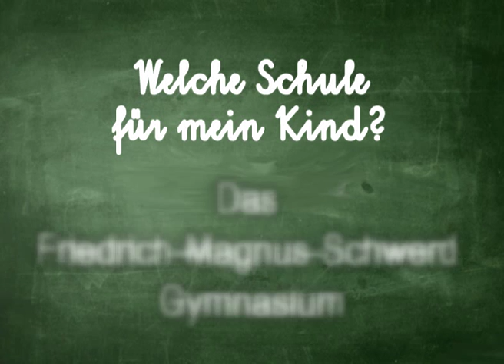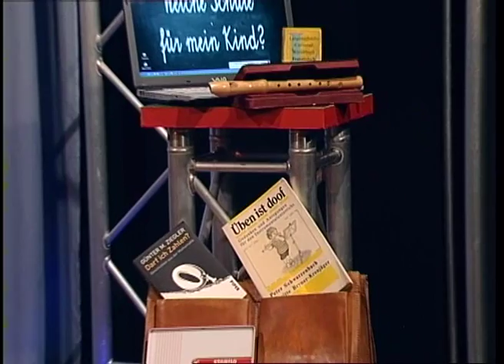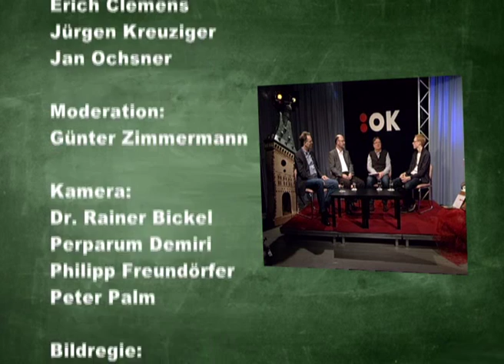Welche Schule für mein Kinde? Das Friedrich-Magnus-Schwerd-Gymnasium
Welche Schule nach der Grundschule?
Moderation: Günter Zimmermann
Mit dabei: ein Vetreter der Schulleitung, Elternvertreter und einem Schüler

Kamera und Technik durch das OK Team
Aufnahmeleitung:
Wolfgang Schuch